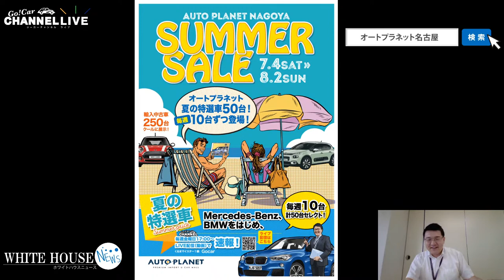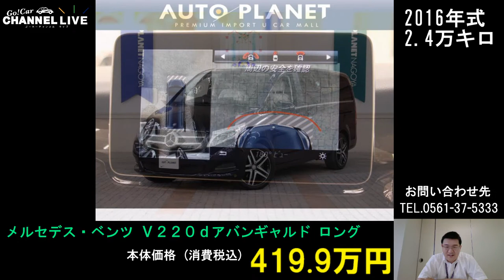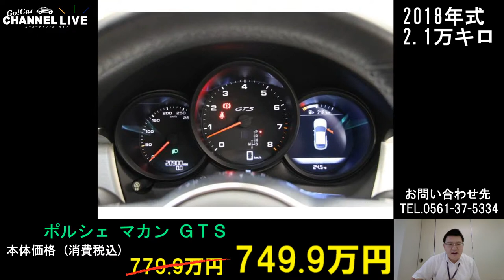オートプラネット名古屋夏の特選車～ＰＡＲＴ１～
７月の金曜日は毎週ライブ！
オートプラネット名古屋で販売されている約２００台の在庫から、特にＧｏｃａｒが厳選して、おススメしたい車をライブでご紹介！
ぜひ、平日ではありますが、ご参加いただける方はご参加くださいね！

メルセデス・ベンツ Ｖ２２０ｄ アバンギャルドロング
フォルクスワーゲン ゴルフオールトラック ＴＳＩ４モーションアップグレードパッケージ
アルファロメオ ジュリエッタ スプリント